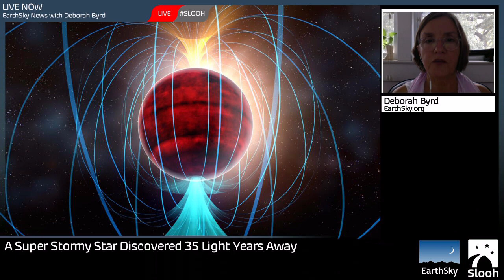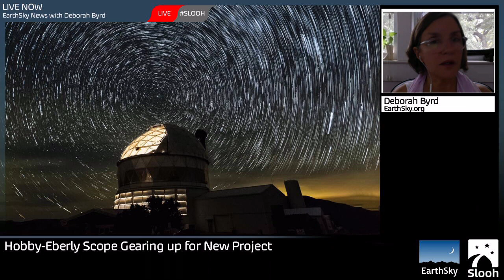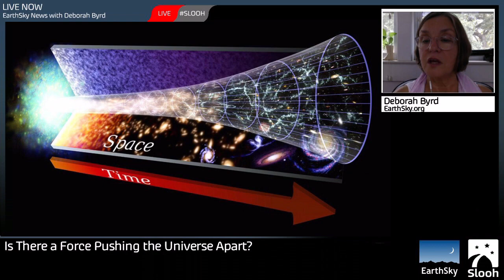2015 11 25 EarthSkyNews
This edition of EarthSky News - November 25, 2015 - features a tiny, ultracool, super stormy star – the search for dark energy – groups of galaxies that look like a cat – and more.  Our thanks to Slooh.com for producing the video and for including EarthSky on its new Wednesday broadcast.

Catch up with all the news you can fit into outer space with EarthSky.org's Deborah Byrd, LIVE on Slooh Wednesday at 4 PM ET.